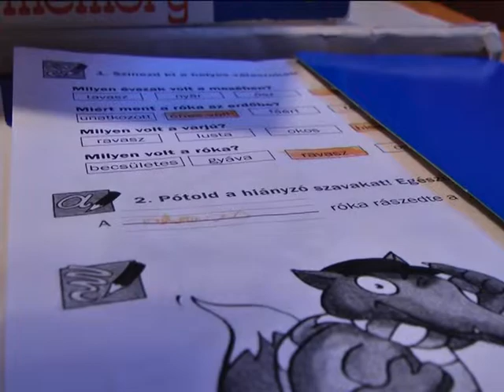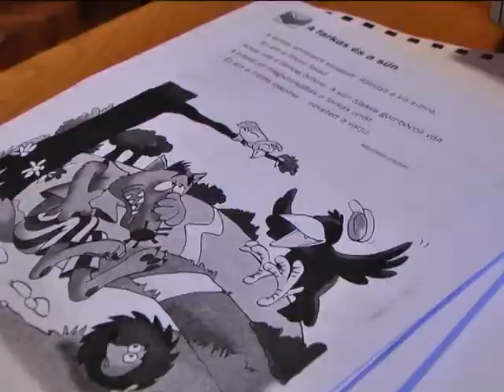TÁMOP - Szövegértés fejlesztés az óvodásoknak - Zárul a projekt